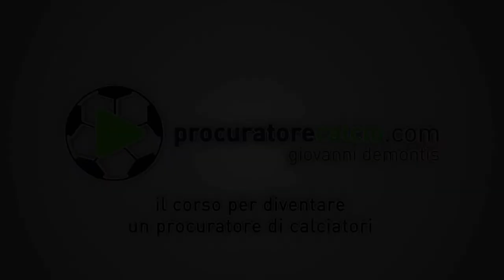Giletti - inchiesta sul mondo del calcio malato - La7 "Non è la rena"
Piccola analisi riguardo la giusta inchiesta sul mondo del calcio fatta da Andrea Sgarbi nella trasmissione "Non è la rena" condotta da Giletti.

Scarica il video corso gratuito per diventare un procuratore di calcio

COSA FA UN PROCURATORE DI CALCIATORI ???

Molte persone mi chiedono cosa fa un procuratore di calciatori?

Domanda che a primo impatto può anche sembrare banale ma che in realtà non lo è affatto.

Sopratutto oggi, dopo che nell' aprile 2015 chiunque può diventarlo, il lavoro del procuratore sportivo è cambiato.

È cambiato il sistema di accesso alla professione, non è più necessario svolgere l'esame da agente Fifa ma soprattutto sono cambiati alcuni regolamenti.

Prima  il procuratore era il consulente del calciatore, colui che negoziava a nome del proprio assistito il contratto e gli eventuali rinnovi o risoluzioni.

Oggi il procuratore nella sua accezione iniziale non esiste più, la figura si è evoluta e seppur riconoscibile con il nome di PROCURATORE in realtà è un INTERMEDIARIO che lavora per conto di calciatori e/o di Società di calcio sia in maniera disgiunta che in maniera congiunta.

Chi vede calcio e magari segue anche il calciomercato riconosce spesso nel procuratore la figura chiave che assieme al direttore sportivo o al presidente di un club realizza il trasferimento di un calciatore.

Il ruolo chiave del procuratore ha assunto oggi ancora più valore da quando è stato abolito il DIVIETO DI DOPPIO MANDATO.

Per DOPPIO Mandato si intende che un procuratore nel suo ruolo di intermediario per il trasferimento da un Club all'altro di un calciatore agisce sotto mandato scritto sia per conto del calciatore sia per conto del e dei club.

In un trasferimento di un calciatore le parti in causa che devono raggiungere un accordo sono tre:
Il calciatore;
Il squadra che vende;
Il squadra che compra.

Prima il procuratore in una trattativa doveva limitare il suo ruolo alla rappresentanza di una sola di queste tre parti, oggi lo stesso procuratore può operare un trasferimento agendo per conto di 2 delle 3 parti in causa o anche di tutte le 3 parti in causa attraverso delle autorizzazioni scritte che nella prassi vengono chiamate MANDATI.

I MANDATI sono degli accordi scritti che autorizzano il procuratore a negoziare il trasferimento del calciatore al fine di raggiungere un accordo economico tra squadra che vende e squadra che compra.

Il procuratore oggi, in questo nuovo sistema di regolamenti,  potrebbe anche trovarsi nella situazione di essere intermediario in una trattativa di trasferimento di un calciatore pur non essendo il procuratore del calciatore oggetto della trattativa.

È infatti consuetudine che alcuni club importanti si avvalgono di alcuni procuratori per condurre la gran parte delle trattative per comprare e vendere calciatori.